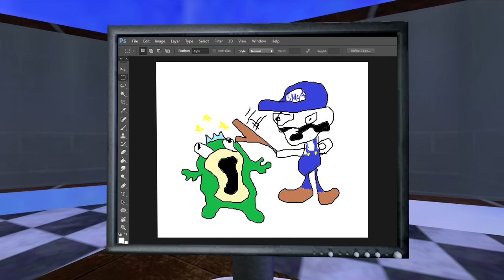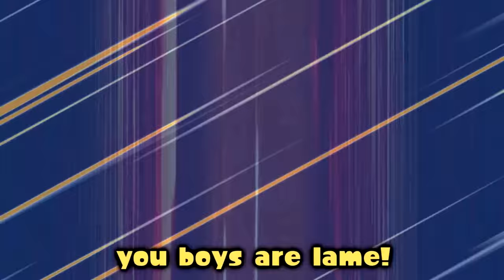SMG4: War of the Fat Italians 2017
War of the Fat Italians is a long running annual series on SMG4 where we get you fans to post a bunch of challenges for Mario and SMG4. They then duke it out to see who can do them better!

and big man Tyrone :D

Also thanks for 1.5M subs!